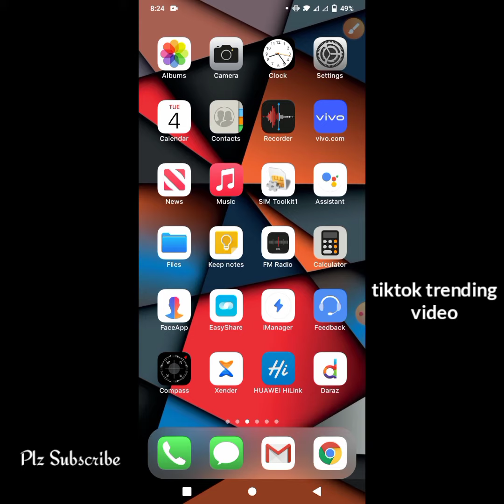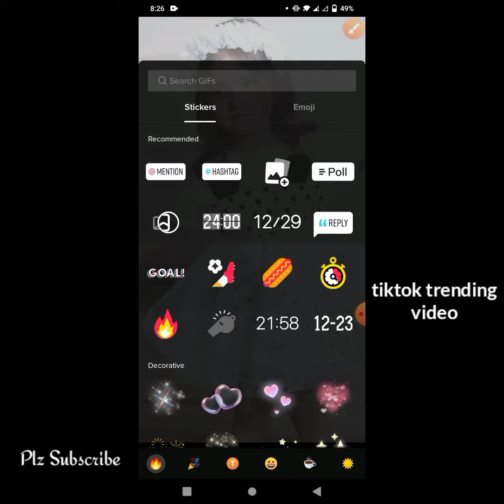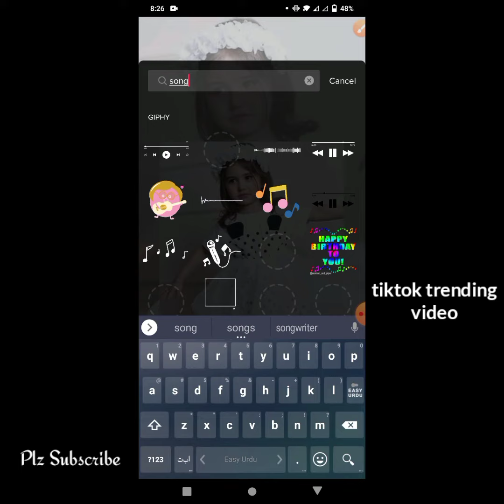How to make tiktok new trending video || tiktok new trend || make video on tiktok new trend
make video on tiktok new trend
in this video i teach you how to make video on tiktok new trend this is very easy way which i share with you, you can easily make trending video for tiktok in just two minutes.
tiktok trend new video